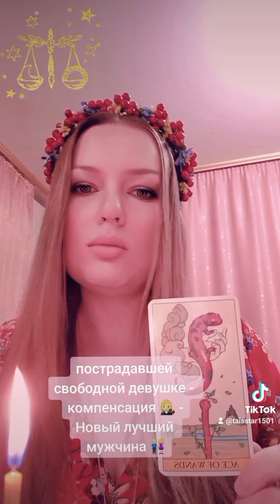Преступление против брака✋️, НАКАЗАНИЕ👩🏼‍⚖️, компенсация Пострадавшей 🤧